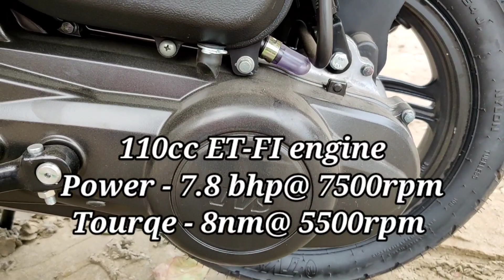2020 TVS Jupiter standard bs6 review. Real mileage, top speed, price, changes.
2020 TVS Jupiter standard bs6 review. Real mileage, top speed, price, changes.